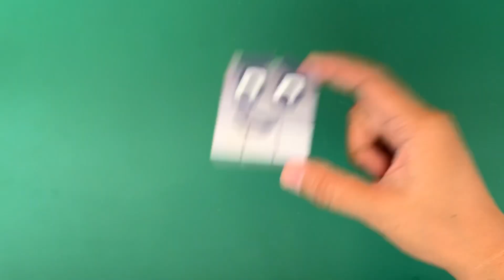Numberblocks - Numberblocks Relaxing Diamond Clay meet The Number 10 | Learn to Count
👉Join the Numberblocks as they journey through time!